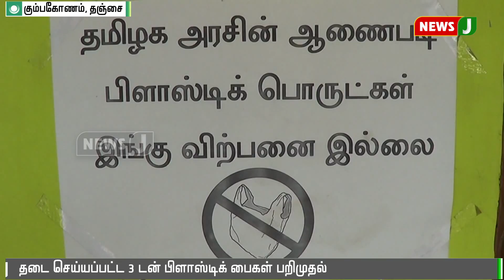தடைசெய்யப்பட்ட 3 டன் பிளாஸ்டிக் பொருட்கள் பறிமுதல் || Kumbakonam